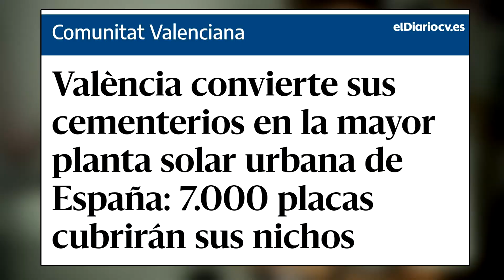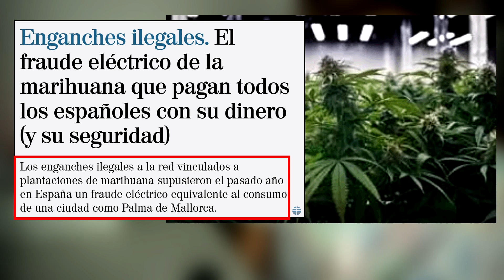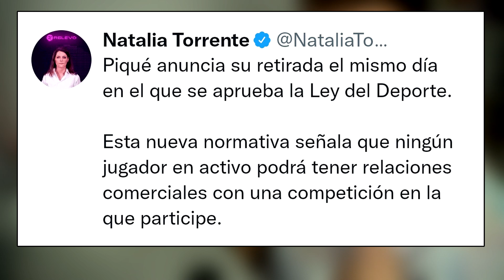LA BANCA SIEMPRE GANA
Peña, os cuento las pirulillas, con toques de humor.
¡Feliz Finde!